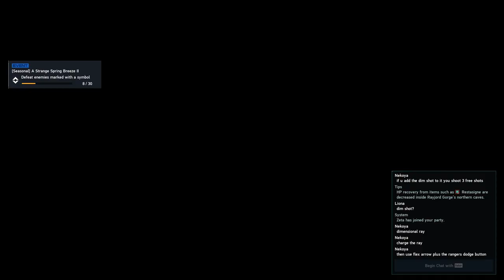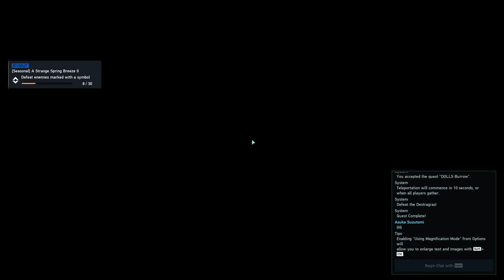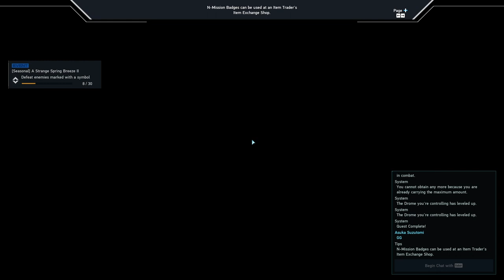It took $1400 for my friend to play this with me...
I finally got Welton to play PSO2, but it cost him a lot of money...
Thank you guys for watching and I will see you in the next on.